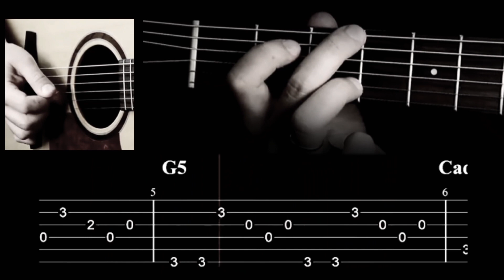Good Riddance (Time Of Your Life) - Green Day | Easy guitar tutorial.